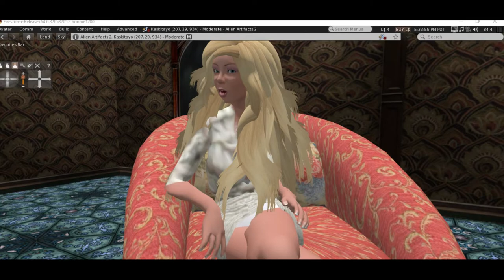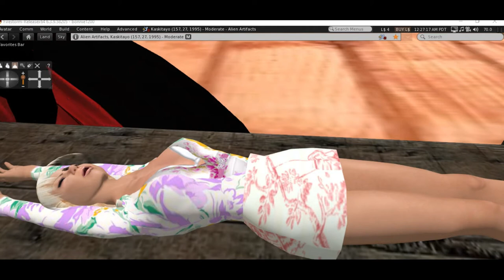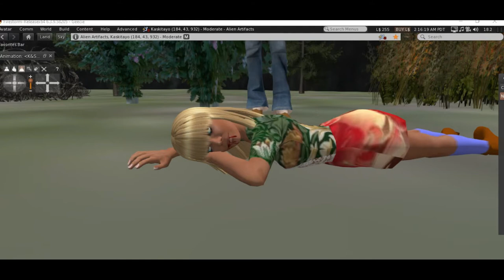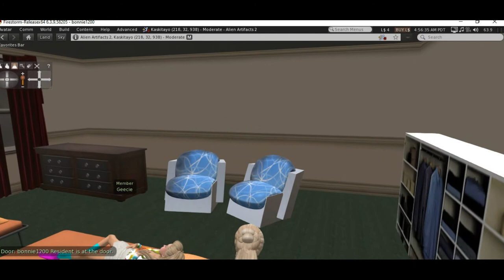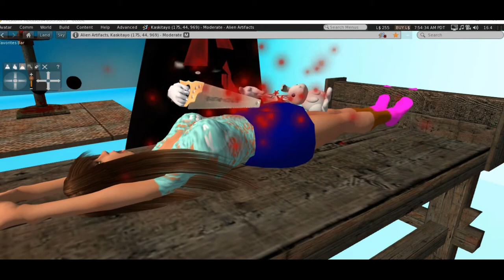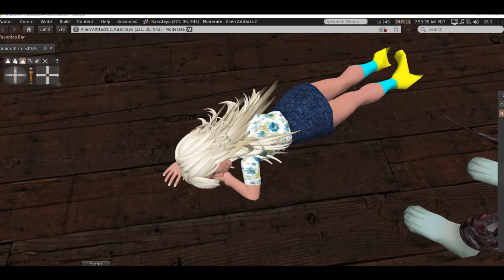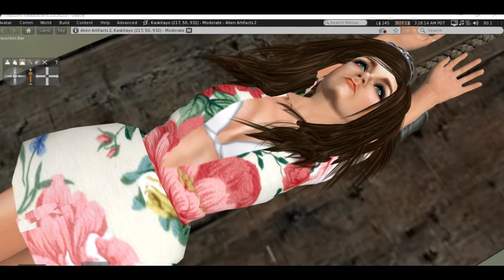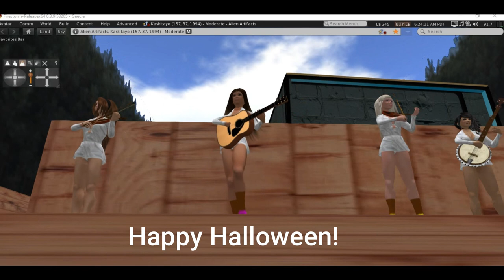Frightville Appease the Goddess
The eight sweet teens franchise purchases a house in Frightville, and enlists Lacy as a consultant. Auditions for various teenage girls are scheduled, but when three girls conjure up an angry goddess, she seals everyone inside and demands a human sacrifice as payment.
   After viewing the grisly performance of a skilled illusionist, the girls seek his aid to fake a human sacrifice to appease the goddess and free Lacy and the rest.
  This is a horror film. It is not Mr. Roger’s neighbourhood. If you don’t like horror  and attractive girls then click the back arrow button now. No refunds LOL!